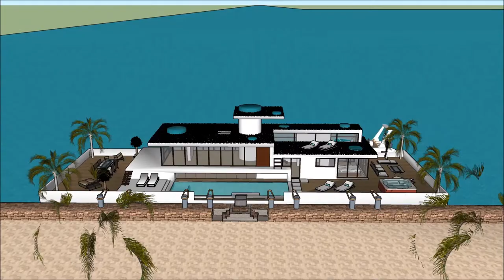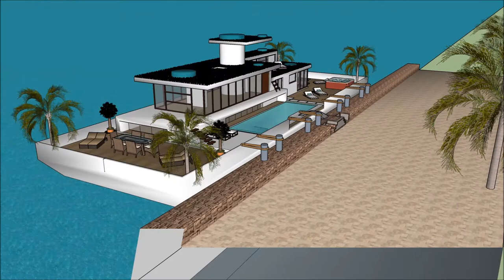House boat in Alqueva luxury Casas flutuantes Alqueva na Holanda Amsterdam como construer casa Fluvi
The floating house villa houseboatzania launching an innovative high-end luxury yacht floating house villa mansion home design potentially as a display of exhibition of the House boat in Alqueva luxury Casas flutuantes Alqueva na Holanda Amsterdam como construer casa Fluvi.

The collection of the Floating house villa houseboatzania concept of House boat in Alqueva luxury Casas flutuantes Alqueva na Holanda Amsterdam como construer casa Fluvi consists of high luxury and architectural art pieces in minimalism combined with living on the waterfront of the harbour.

The floating house villa mansion yacht design has the basis to sustain living with high standards and contemporary structural design - House boat in Alqueva luxury Casas flutuantes Alqueva na Holanda Amsterdam como construer casa Fluvi with numerous of prospects for excessive living and celebrating the desire of life worldwide: